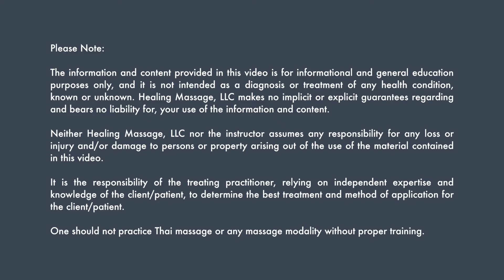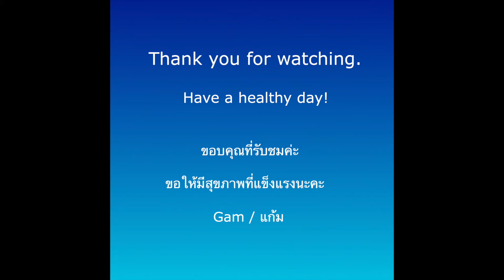Thai Massage Research: Thai Massage to Relieve Back pain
@Healing Massage, LLC
Facebook: Thai Massage Training - Minnesota